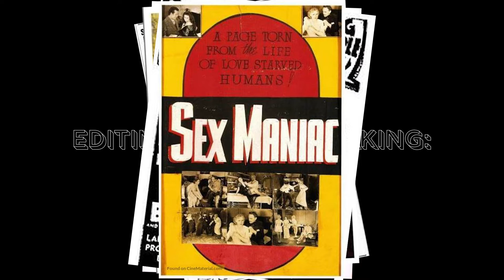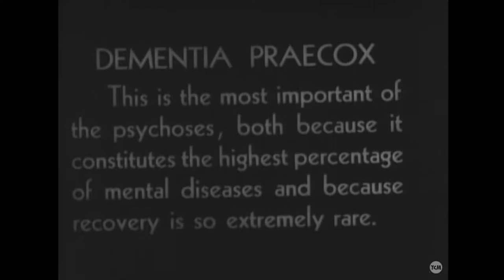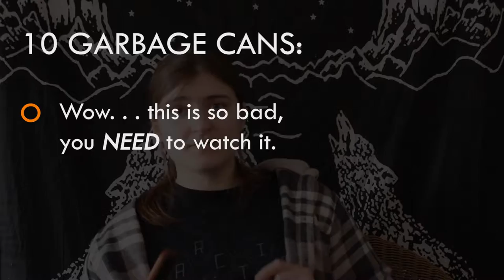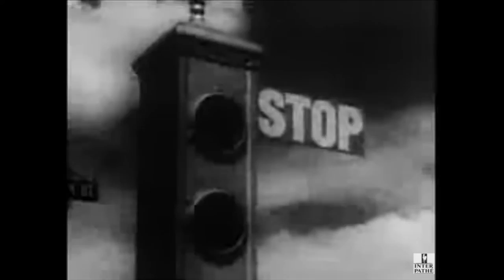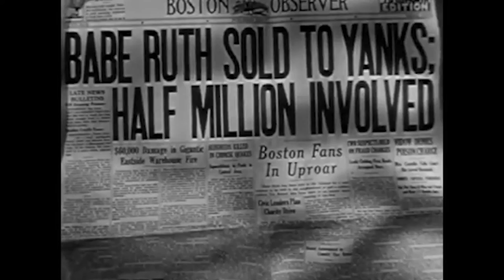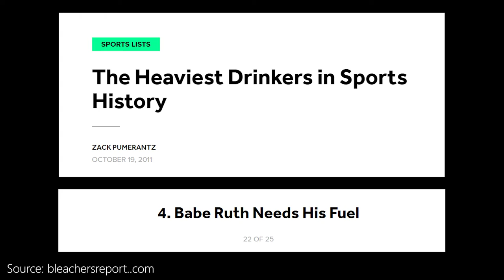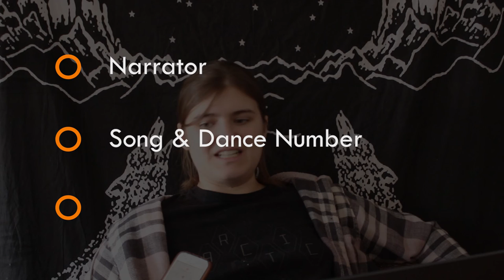Sydney's Media Moment: 1930s and 40s Movies